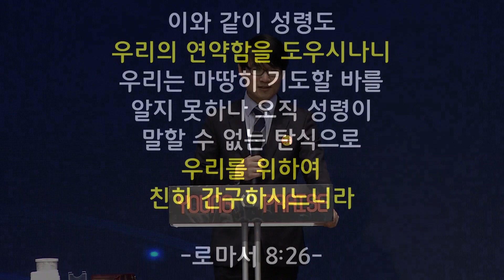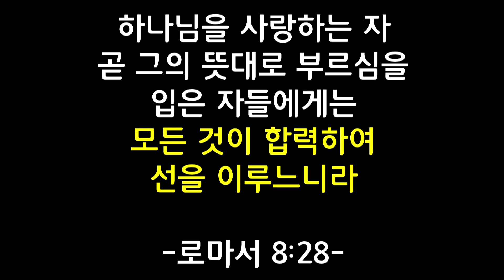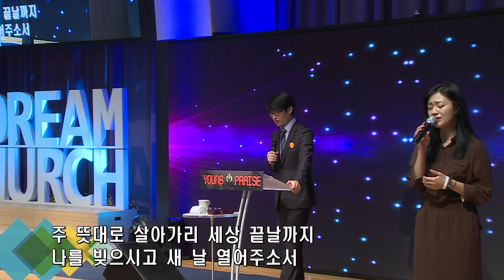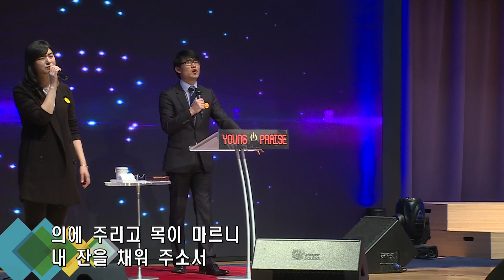꿈의교회, 김문겸 목사, 20151004, 주일, 저녁, 영프레이즈, 예배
슬럼프가 찾아올 때